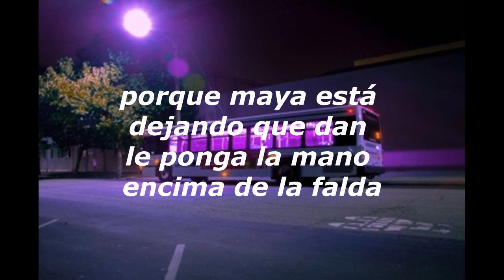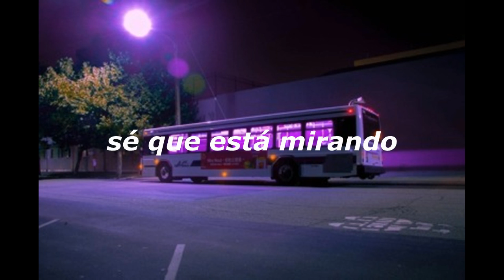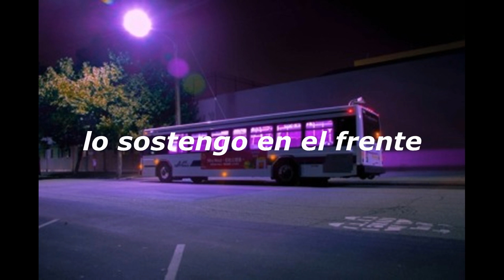Wheels On The Bus // sub español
lyrics:[verse 1]
im just looking out the window and its cold outside
there are two boys yelling behind me and im terrified
counting trees as they pass me by
and im trying not to look across the aisle
cause mayas letting dan put his hand up her skirt
and shes got her hand down his pants

[pre-chorus]
i know the driver sees it
i know hes peeking in the rearview mirror
he says nothing
trying to ignore it, its fucking boring
im quietly observing im saying nothing

[chorus]
no ones watching us dont give a fuck
wheels on the bus
im holding it down up in the front

[verse 2]
now, ima light it up and pass it
puff puff and pass it
dont be a dick and, baby, say &quot;come on, just pass it over here&quot;
counting cars as they pass me by
and im trying not to look a row behind me
cause jasons got his ass on the glass
and i hate him, driver hit a bump fast

[bridge]
ooh, ooh, oh, ooh
wheels on the, on the bus
ooh, ha, ooh, oh, ooh, ooh

[chorus]
ooh (wheels on the bus)